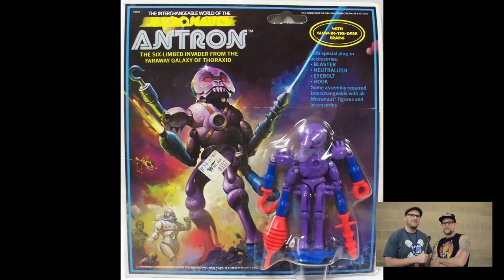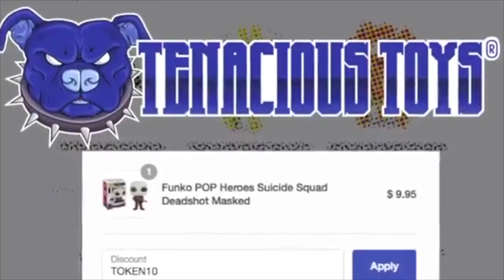UVD Special: Interview With The Artist Skinner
In this episode Travis talks to the one and only Skinner! In this video skinner talks about new prototypes from Unbox Industries, new projects with Mastadon, working with Adult Swim, words of wisdom about the interent, and so much much more! So sit back and enjoy!

Instgram/Twitter: @UrbanVinylDaily